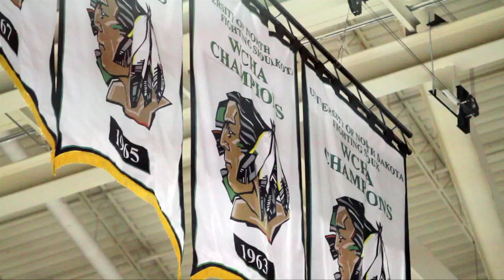Through These Doors - Ep 6 - "Leading Lamoureux"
After an off week, it's back to business for the men's hockey team. After a slow start, UND needds to get wins and points and try to climb the WCHA standings. It starts with captain Mario Lamoureux as the team works to finish the little things to complete the big picture.